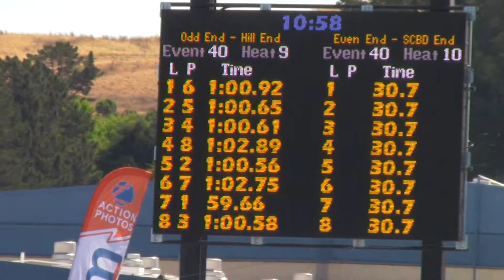JO 100 FRee JEan-Pierre